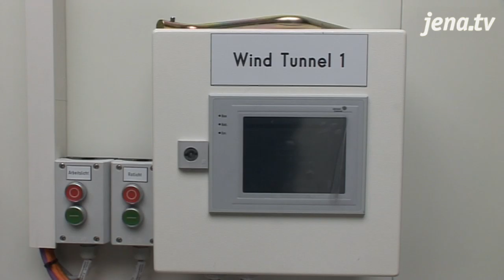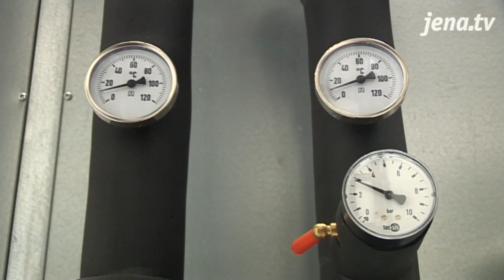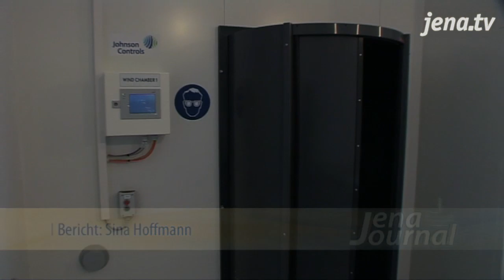Windtunnel: Neue Anlage kann Geruchssinn von Insekten untersuchen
Windtunnel können nicht nur zur Bestimmung des Windwiderstandes bei Autos genutzt werden, sondern auch zur Untersuchung des Geruchssinnes von Insekten. Diesem  Forschungsfeld widmen sich Wissenschaftler am Jenaer Max-Planck-Institut für chemische Ökologie. Für ihre Untersuchungen haben sie seit heute eine hochmoderne Windtunnelanlage zur Verfügung.